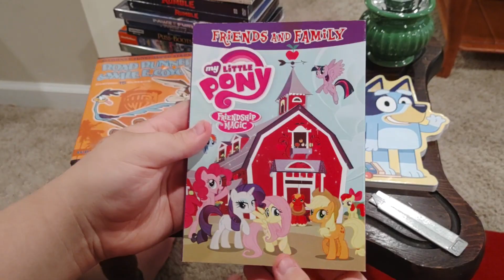My Little Pony: Friendship is Magic - Friends and Family DVD Unboxing (Grandma's House Version)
Here is an unboxing of My Little Pony: Friendship is Magic - Friends and Family on DVD at Grandma's House.

Recorded on June 24, 2023 using my own Phone.